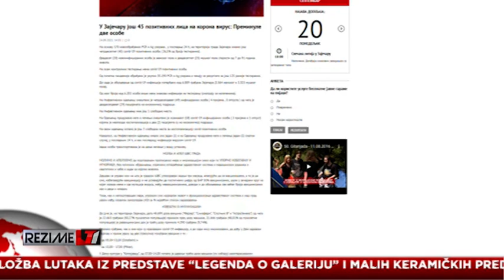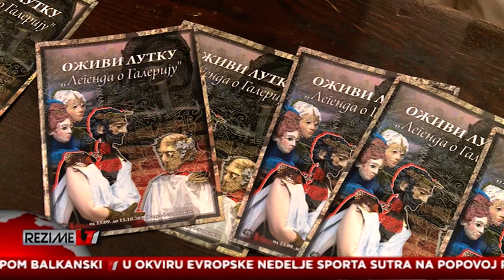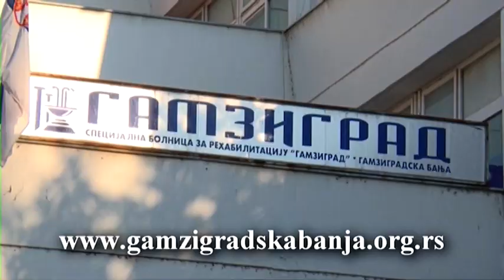REZIME T1 24.09.2021.